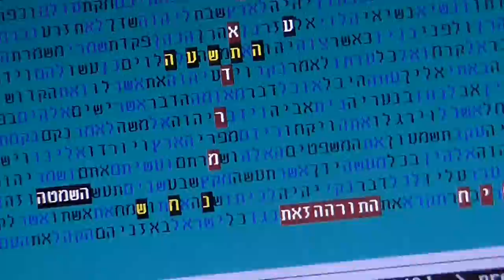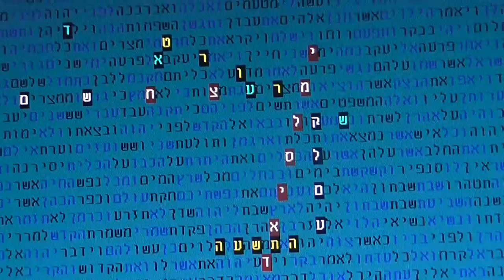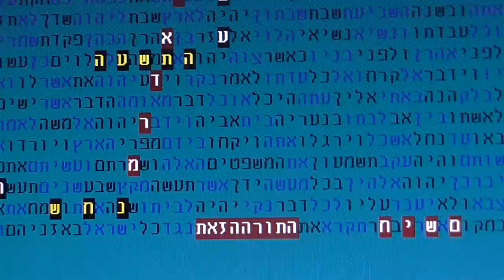מרד איסלמי התשע"ה בקודים בתורה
מרד איסלמי בשנת התשע"ה בקודים בתורה